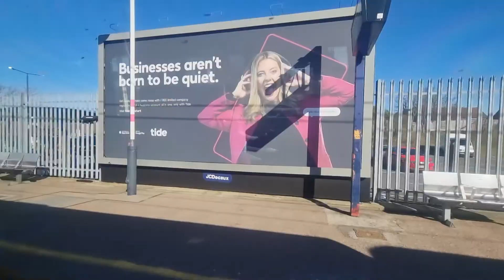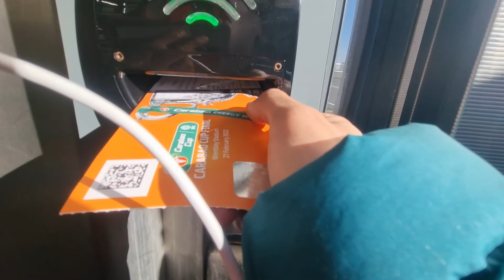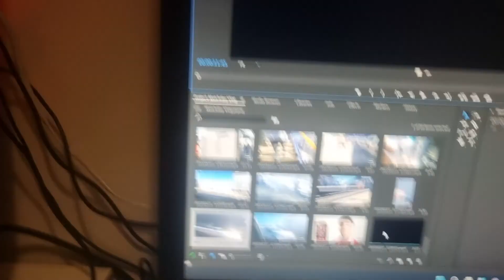I WATCH LIVERPOOL WIN THE EFL CUP WITH MY DAD! LIVERPOOL VS CHELSEA CARABAO CUP FINAL MATCHDAY VLOG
My matchday Vlog to Liverpool winning the Carabao Cup Final against Chelsea. There were missed chances, great saves from Kelleher and Mendy, Matip Disallowed VAR goal and an insane 11-10 Penalty shootout with Kepa Missing the crutial penalty. Liverpool have now won the League Cup 9 times

Music Credit